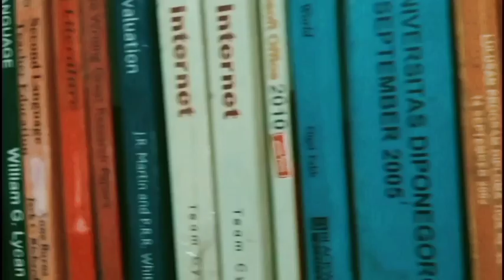Clear explanation "The different between Past Perfect Tense with Present Perfect Tense".